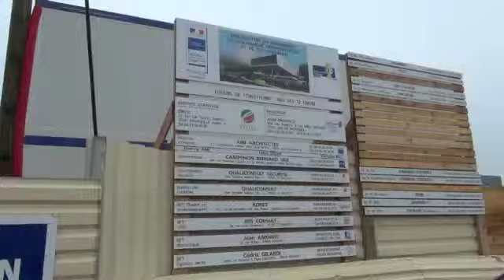Le nouveau groupement de Gendarmerie à La Valette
Présentation et pose de la première pierre du nouveau groupement de gendarmerie du Var